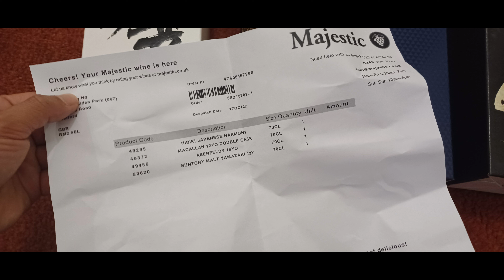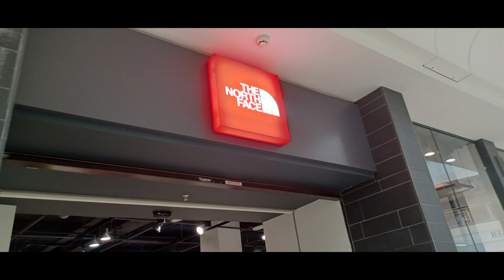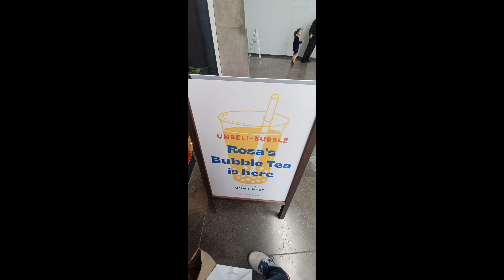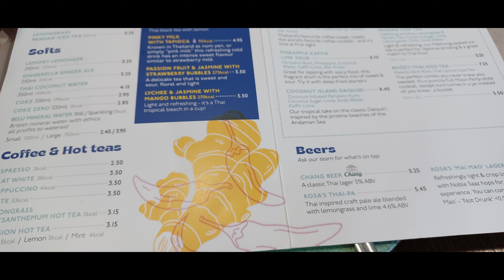vacation 3 weeks K